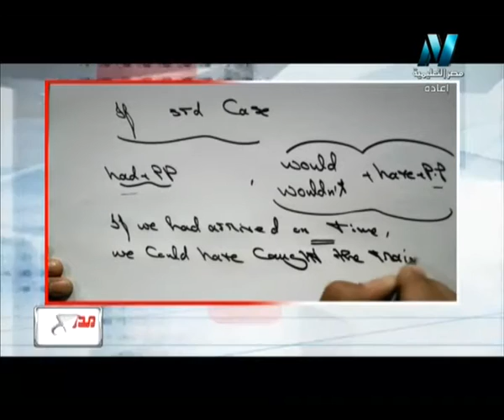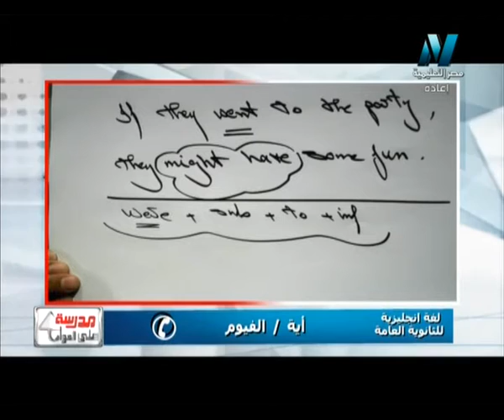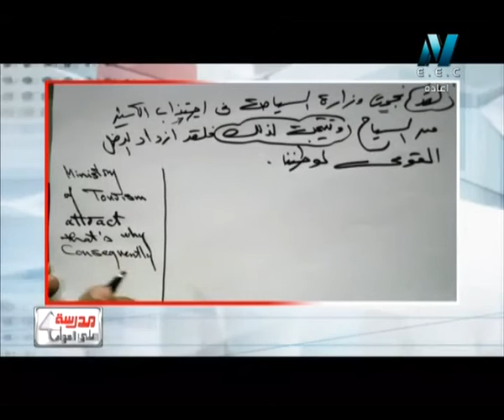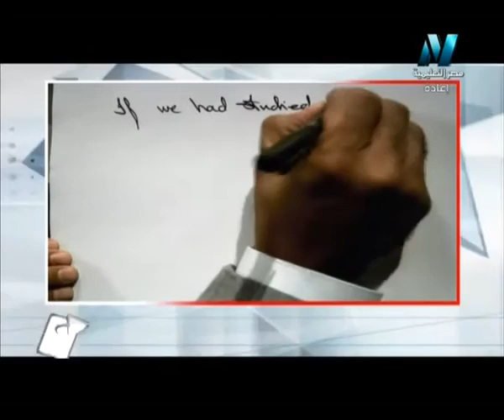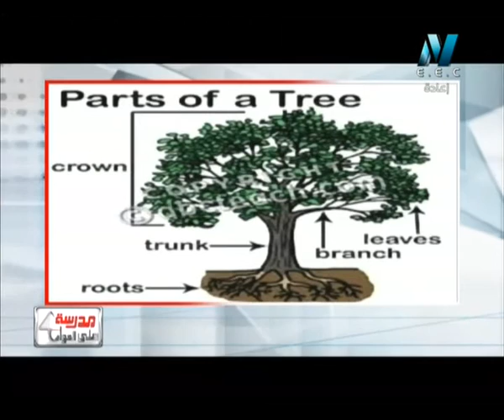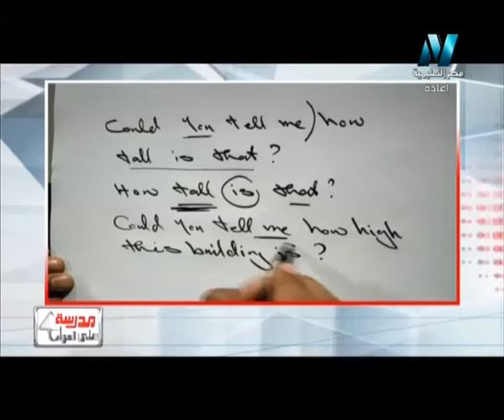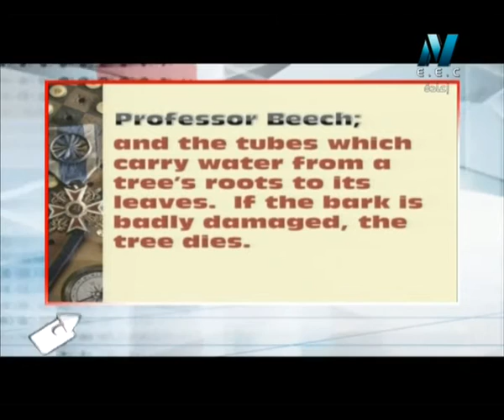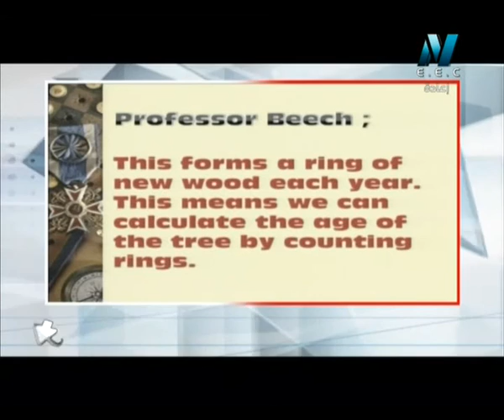24-12-2015 لغة انجليزية حلقة 13 Trees